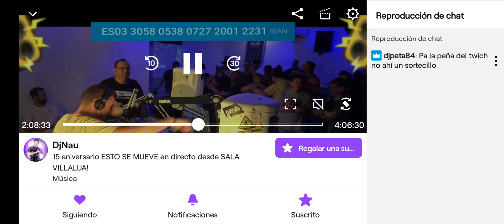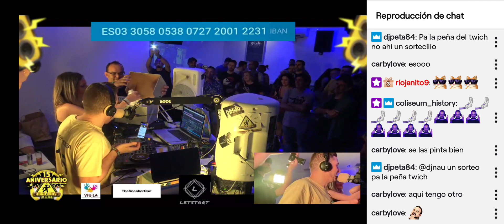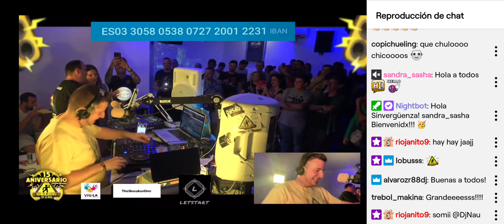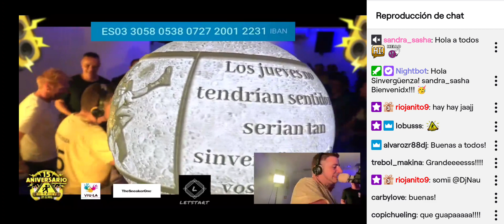15 Aniversario Esto se mueve DJ Nau & DJ Tania gracias señor Da Aguilar 😎🤟🏻❤️